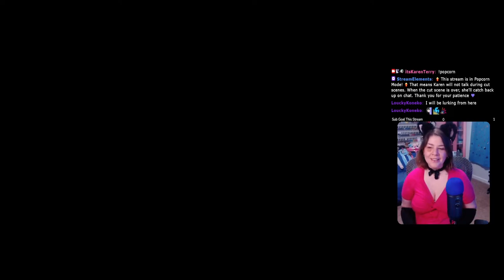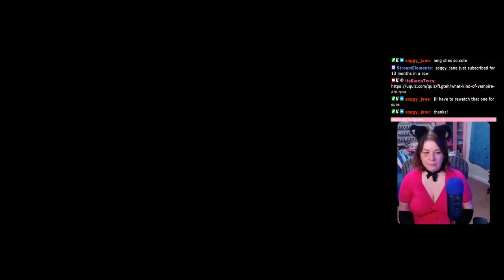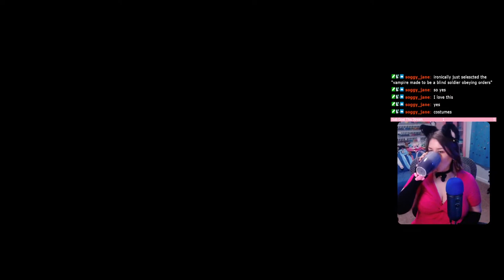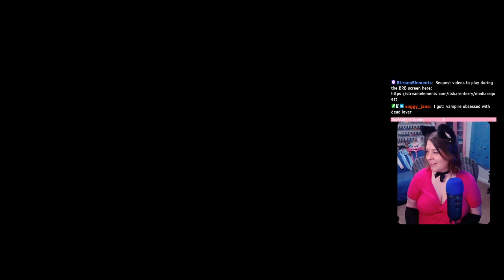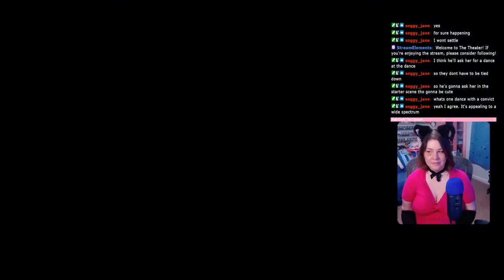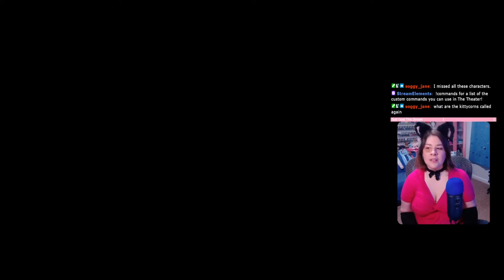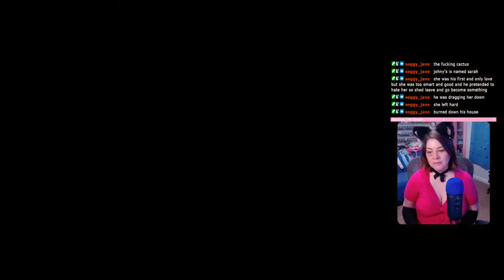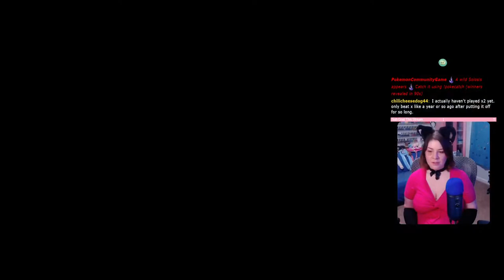How Did They Make Blitzball WORSE!?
Ch 5 - Kilika, Mt Gagazet, Besaid, Luca, & Mushroom Rock Road

365 Days of Character Creation